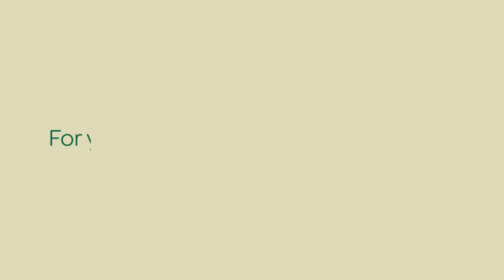Lock Down. Immunity Up. With Jungle Plus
Jungle Plus Multigrain cereal will give you the everyday immune protection you need.